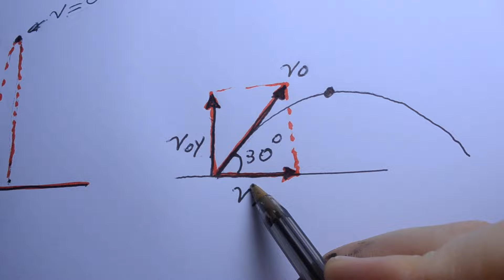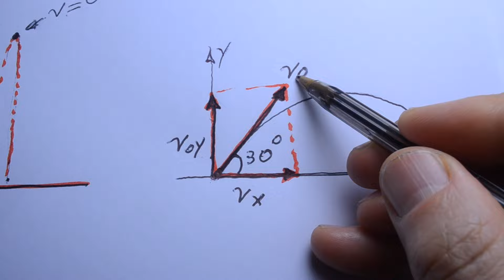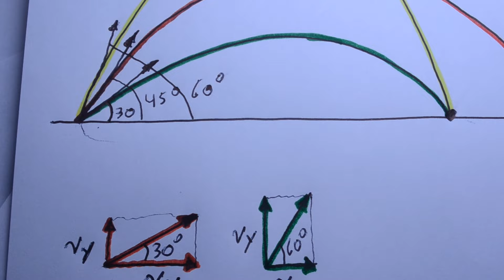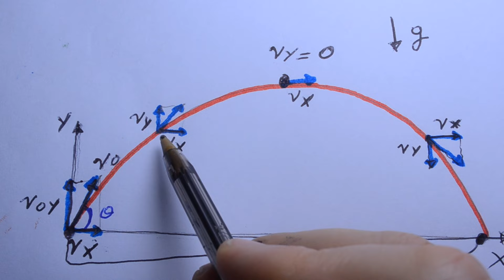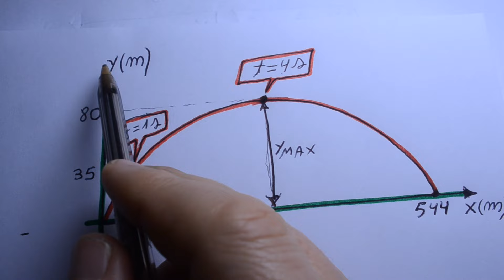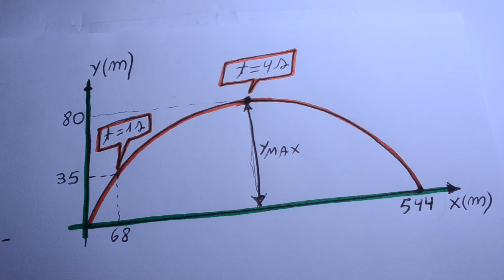Grings - Aula 17 - Lançamento Oblíquo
Nesse vídeo: Em que consiste um lançamento oblíquo. Decomposição do vetor velocidade. Altura máxima do lançamento oblíquo. Alcance de um lançamento oblíquo. Quer ajudar a manter o projeto do Prof. Grings